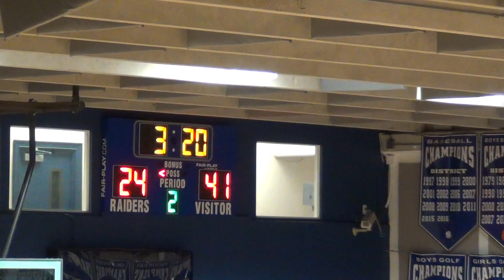NMB vs Florida Christian (Pre)